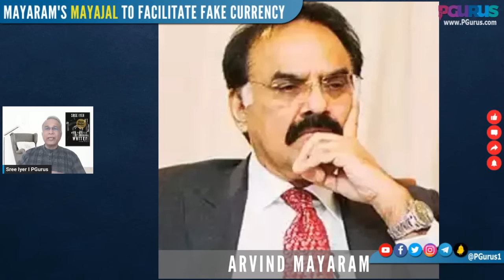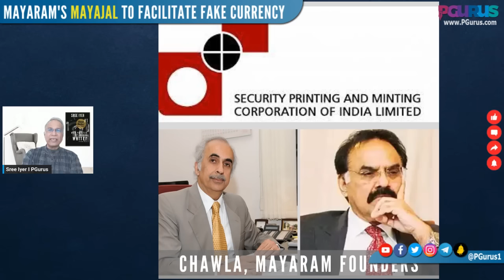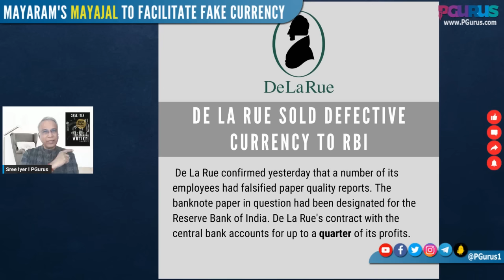Mayaram's 𝗠𝗮𝘆𝗮𝗷𝗮𝗹 to facilitate Fake Currency in India - who and how it happened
Why did P Chidambaram hive off a section of the Finance Department to create a new subsidiary SPMCIL, and appoint Chairman and MD without getting approval from ACC? How does this relate to Fake Currency? Watch this video to know!